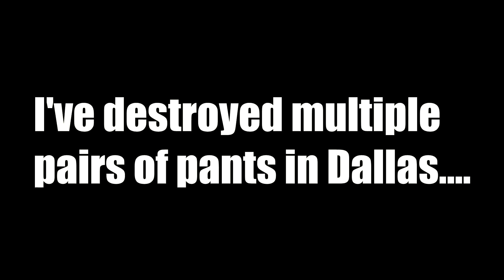FALLING SUPERMOTOS | THE FINAL EPISODE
I promise there is no "to be continued" in this one.  We wrap up our Dallas trip with a stop at the wheelie lot.

SEND ME MAIL FOR MAIL VIDEO!
FryRiding
2541 South IH-35
Suite 200-260